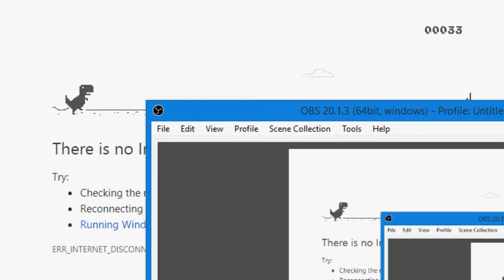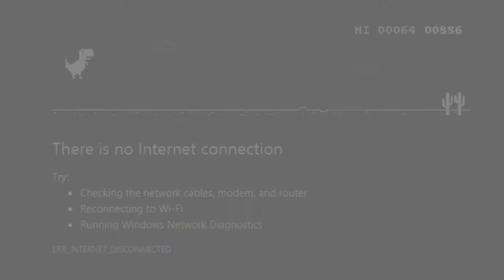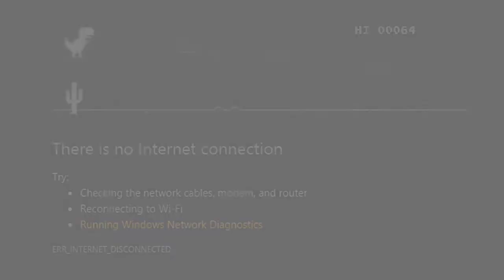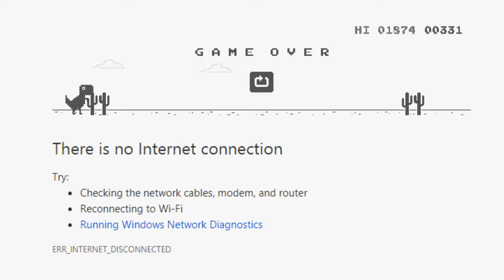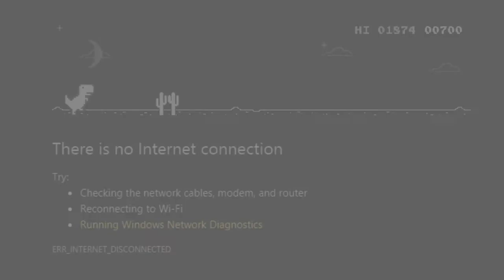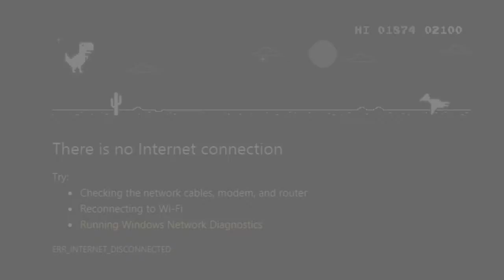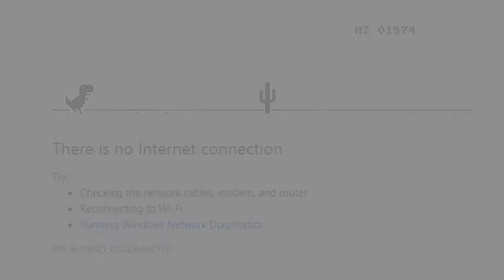Google's No Internet Mini Game #1